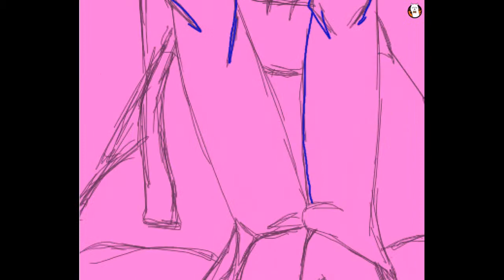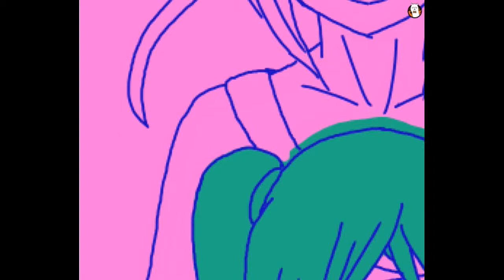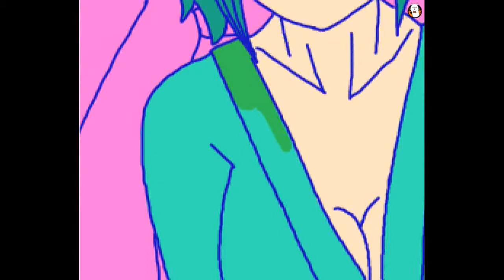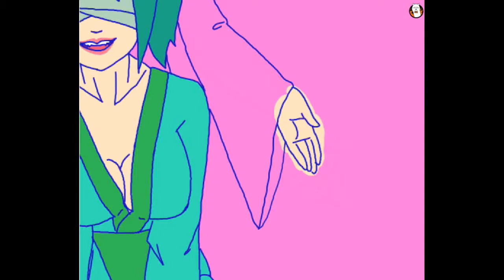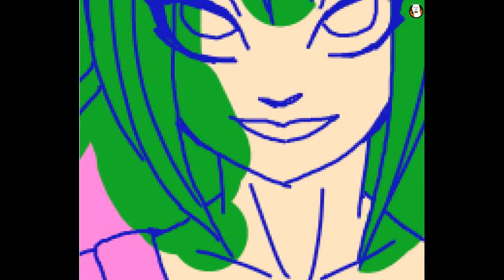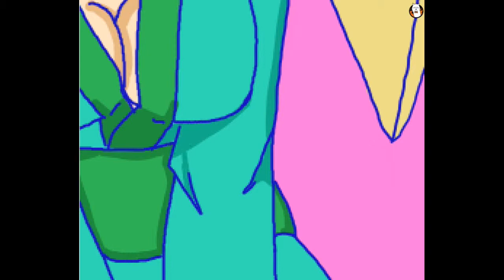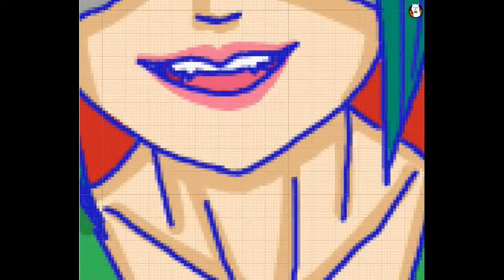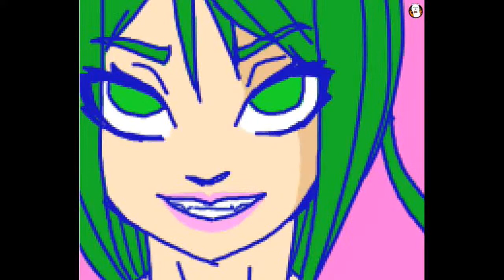Vocaloid Speedpaint: The Secret Goldfish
I've been meaning to do speedpaints of the Secret Story for some time now, but I haven't really gotten around to do so. But alas, here we are! Speedpaint of the first song of the series!